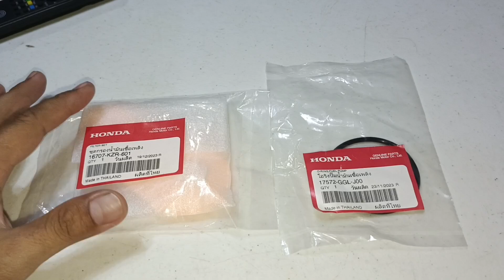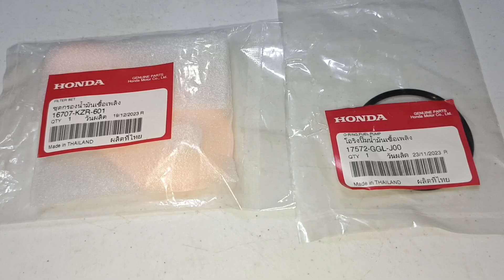PALIT FUEL FILTER AT O-RING NG XRM 125 FI | TUTORIAL & DEMONSTRATION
Ang pag maintenance at pag papalit ng fuel filter at o-ring ng xrm 125 fi.

EDITING APPS:
CapCut